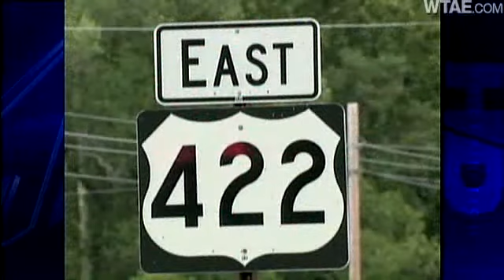Curious Neighbor Spots Woman Trapped 15 Hours After Crash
Authorities say a woman is hospitalized in critical condition after she crashed her car in southeastern Pennsylvania and wasn't found for nearly 15 hours.